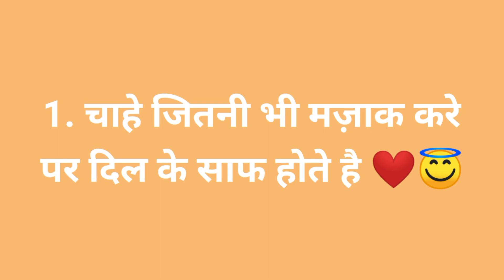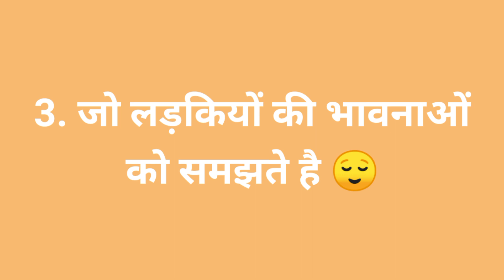Ladkiya Kaise Ladko Par Bharosa Karti Hai | Kin Ladko Par Ladkiya Bharosa Karti Hai | Girls Facts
Ladkiya Kin Ladko Par Jyada Bharosa Karti Hai
Ladkiya Aise Ladko Par Jyada Bharosa Karti Hai
Ladkiya Kaise Ladko Par Jyada Bharosa Karti Hai
Ladkiyo Ko Kaise Ladke Pasand Aate Hai
Ladkiyo Ko Kis Tarah Ke Ladke Pasand Aate Hai
Ladkiyo Ko Kaise Ladke Achhe Lagte Hai
Girls Facts
Relationship Facts
Love Facts
Facts
Love
Psychological Motivation
Psychological Tips
Psychological Facts
Psychology
Love Psychology
Relationship Psychology